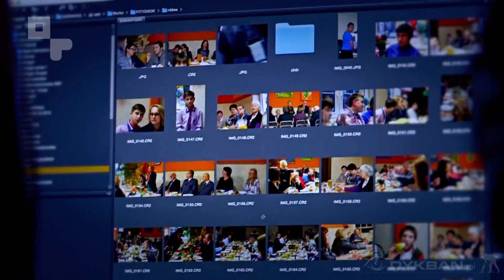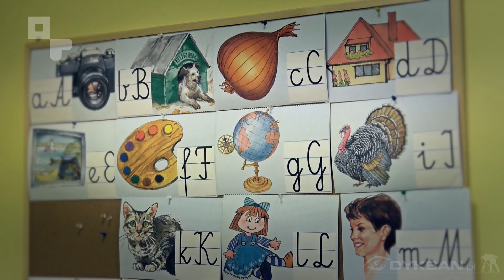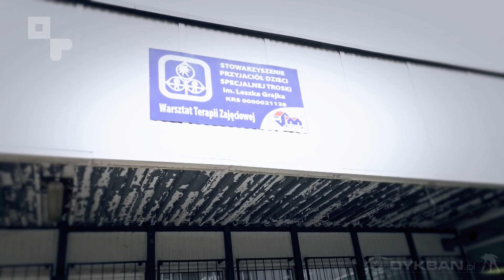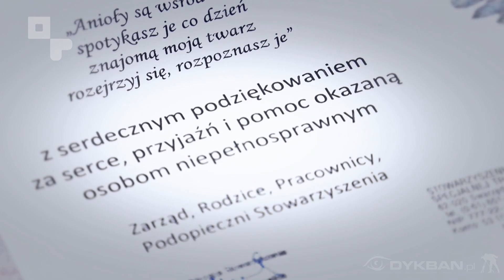Powiatowa17. 04/16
W programie:
Powstańcy wielkopolscy patronem liceum w Tarnowie Podgórnym
Dom dziecka w Bninie
Zapraszamy na „Drzi otwarte” do Owińsk
25 lat Stowarzyszenia im. Grajka w Swarzędzu
Dziewicza Góra biega